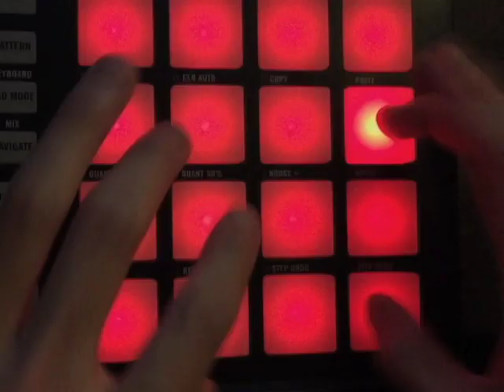2019.03.29. 3 CD RELEASE trailer by Yoji Mizusawa Film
-DJ TOM WAVES 2nd mix CD / laid back biz
-EMNO 1st  CD / behind the visual sounds
-COLOR COMMUNICATIONS 2nd VIDEO "TONE" original soundtrack